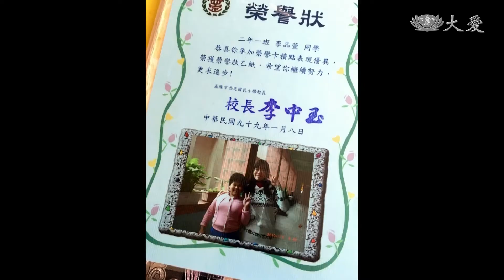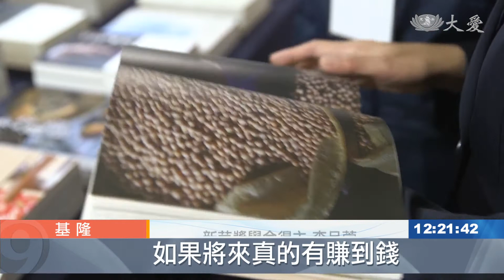分擔媽媽辛勞！打工賺學費+力拚獎學金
慈濟新芽獎學金，今年全台灣共有大約八千位學子獲獎，在基隆靜思堂的頒獎場次(10/24)，96人獲得表揚。包括今年大一學生「李品萱」，生長在單親清寒家庭，成績優異又孝順媽媽，從高中開始打工賺取學費，每年得到的新芽獎學金，都存起來作為上大學甚至未來留學的基金。

慈濟志工 白素琴：「新芽獎學金，她的成績非常的棒，都是高標，不只達標，她有很多很多的獎狀。」

李品萱的媽媽：「既然這兩個孩子要跟我，我一定要帶大。」

慈濟志工 白素琴：「她有一點像男生，要撐起這個家。」

新芽獎學金得主 李品萱：「高中就是除了一年級的學費是媽媽出，其他都是我自己打工來的，因為覺得媽媽賺錢辛苦，大部分都得學習領域獎，然後有一次是得孝悌獎，讓媽媽幫我打理獎學金，她都會就是幫我存起來，就是媽媽就算再怎麼辛苦，也不會就是動到獎學金，就是希望讓我們留在升學之路。」

新芽獎學金得主 李品萱：「縮小臉，(對未來有信心嗎)，有，我家住四樓，每天看媽媽爬得很辛苦，想要改善家裡的環境。」

李品萱的媽媽：「她們對我說，媽媽總有一天，我們這樣的環境，有一天，我們會讓你不再爬樓梯、坐電梯，你的腳就不會那麼痛了，聽到這樣心裡很高興。」

從小就想當媽媽靠山的女孩長大了，李品萱，出席慈濟新芽獎學金頒獎典禮，她的夢想藍圖，包含幫他人圓夢。

新芽獎學金得主 李品萱：「如果將來真的有賺到錢，就是幫助像我一樣就是有夢想，可是又沒有什麼能力的人的小孩，然後就是做這樣的回饋。」

國小教科書活教材的郭韋齊，台上分享自己因病截去四肢後，還能登玉山、單車環島、泳渡日月潭。正值愛漂亮的年紀，現場秀一段沒有手也能戴耳環，還能彈鋼琴。

如果每個孩子都是一株苗，他們的生長環境，缺少的陽光空氣水，慈濟志工用心補足，陪著長成大樹，長成自己喜愛的模樣。

真善美志工 江秀春 沈能情 葉晉宏 陳世祥 基隆報導